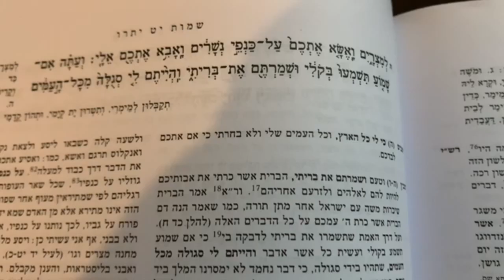Celebrating Lag BaOmer in Quarantine | Orthodox Jewish Girls